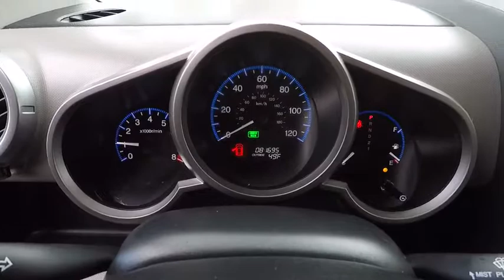2009 Honda Element Portland, Beaverton, Hillsboro, Vancouver, Gresham OR 2078093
2009 Honda Element

Broadway Kia
307 NE Broadway St

Honda Element 2009Odometer is 31023 miles below market average! 2.4L I4 DOHC i-VTEC 16VAwards:* 2009 KBB.com 10 Best New Road Trip Vehicles * 2009 KBB.com Best Resale Value AwardsFor more information, Kelley Blue Book is a registered trademark of Kelley Blue Book Co., Inc.